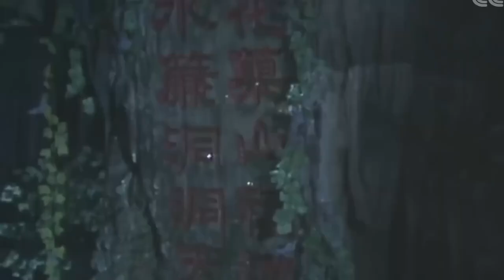Monke Enjoyer reacts to "The Complete Story of Sun Wukong" | Black Myth Wukong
🎶Music ► 🎵 Music licensed from Lickd. The biggest mainstream and stock music platform for content creators.
Flying Fortress by Christopher Ashmore, License ID: 1Mp1OeKX8YN
If you want to use music from famous artists, try Lickd to get track credits and unlimited stock music

License
97c99c4902bd4bfa9e813ce0a27b383d
(7rG26A7RGx9)
Song
Cause And Effect 9 by David Tobin & Jeff Meegan